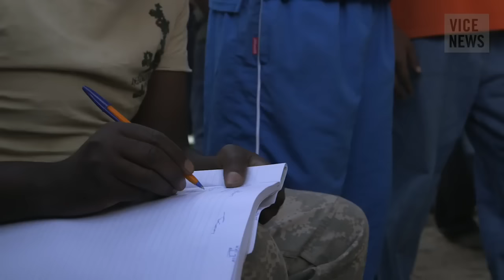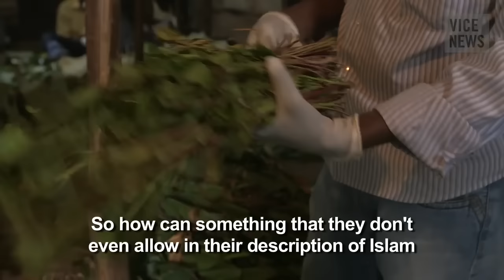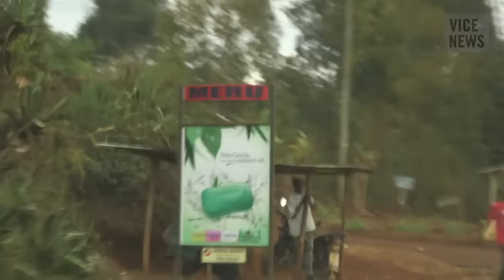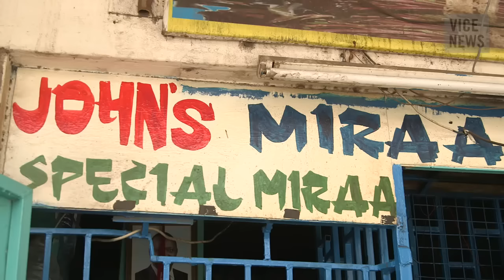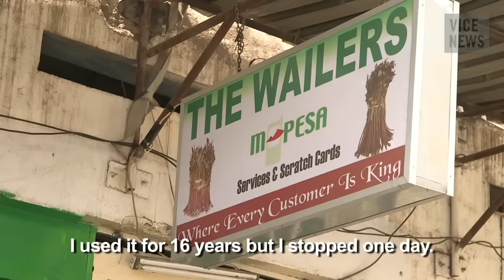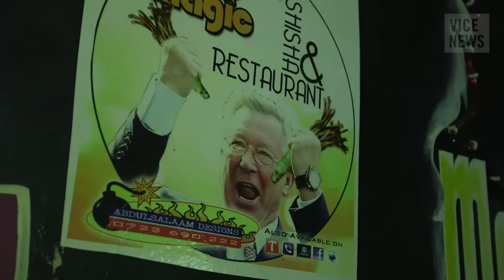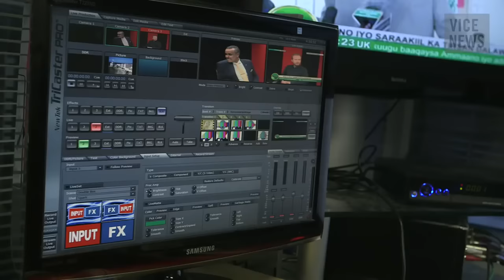Khat Power: The Latest War On Drugs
Uploaded on Jan 24, 2014 by VICE News
Khat is a chewable herbal stimulant, popular among the UK's Somali and Yemeni communities. Despite there being little or no evidence that the drug causes harm to its users, the British government is working to outlaw khat. Home Secretary Theresa May says she's worried that without a ban, the UK will become a hub for smuggling it to the US and Europe, where for the most part it is already illegal. Meanwhile, experts warn that a ban might alienate Somalis in the UK and cut off vital exports from Kenya, the UK's largest khat supplier.

VICE News followed the khat trail, from the farms of Meru, central Kenya to the suburbs of west London, meeting businesspeople, users and community members all keen to have their say. With exclusive access to a London khat warehouse and khat cafes in the English capital and Nairobi, we explored the industry and the implications of a ban at home and abroad. Smugglers are happy, the youth of Kenya are not.